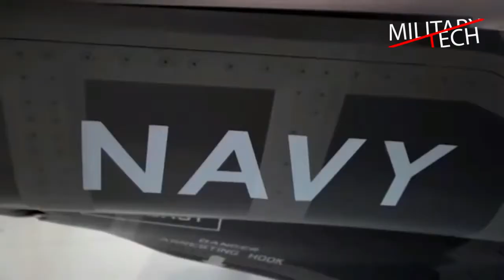Israeli Air Force F 35 ADIR in Action